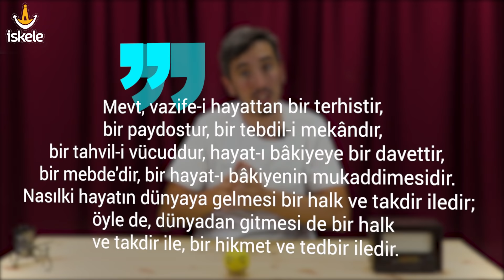Evrende Düzen Mi Yoksa Kaos Mu Var? - Birkan Demirel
Beş Dakikada Ateizmi Çökerten Adam - TESADÜF SAÇMALIĞI Evrende kaos var mı? Evrende kaos varsa düzen diye bir şey olur mu? Düzenli bir evrende düzensizlik olması mümkün mü? Düzensizlik içinde düzen olabilir mi? Bunun gibi bütün sorulara verdiğimiz bu videomuzu umarız beğenirsiniz. Paylaşarak, arkadaşlarınıza göndererek bize destek olabilirsiniz. Allah hepinizden razı olsun. Selametle.

Tüm videolarımız için tıklamanız yeterli

Risale-i Nur Eserlerinden Esinlenilmiştir.